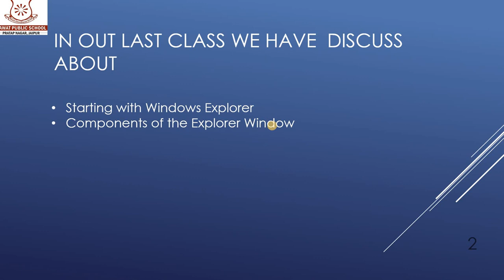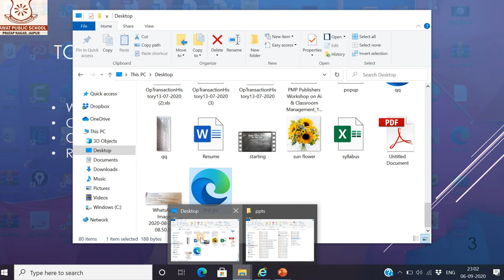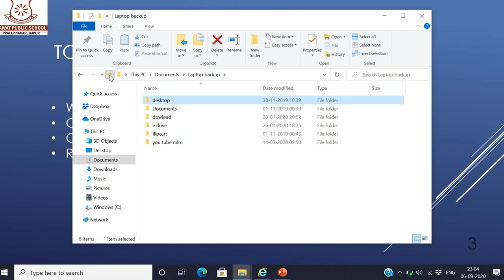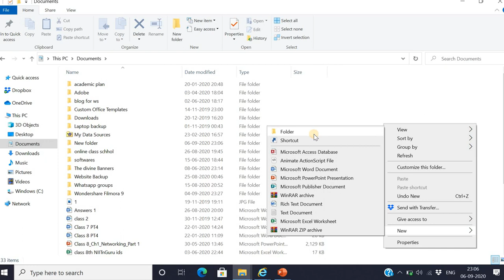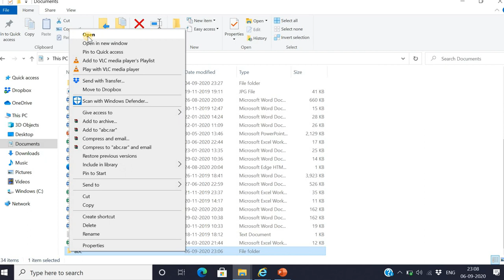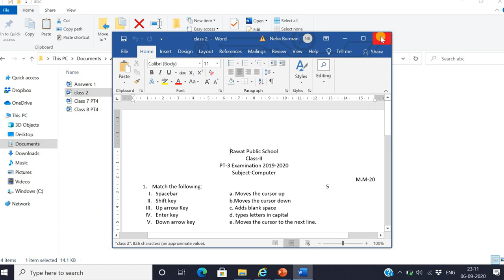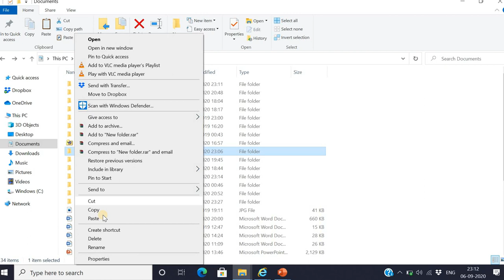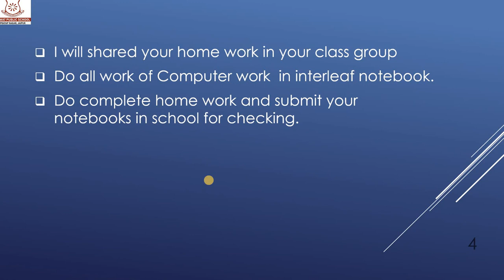Computer class4 ch2 Part2